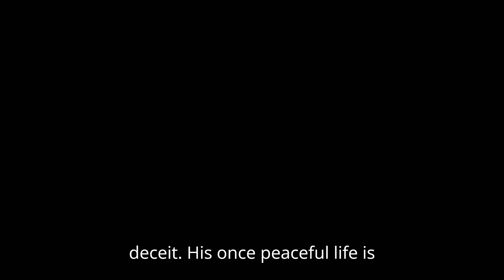The Old Man Season 2 Trailer (HD) Date Announcement Jeff Bridges, John Lithgow series